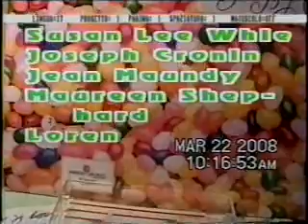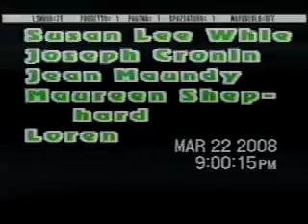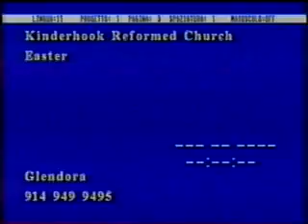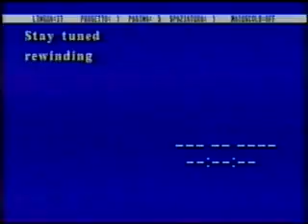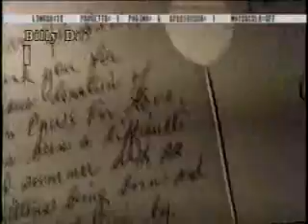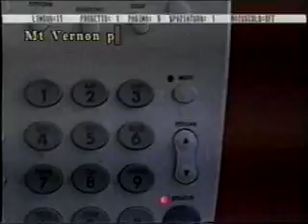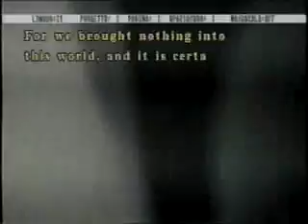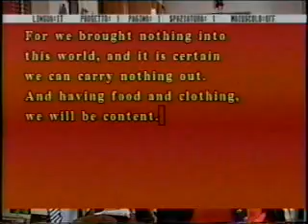A Chat With Glendora 4849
People for the ethical treatment of animals.